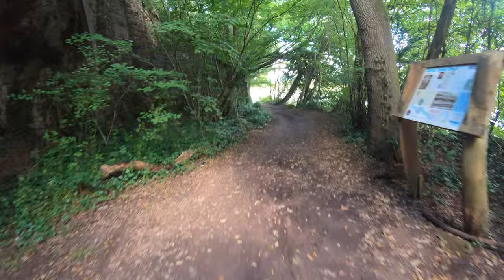Bristol Green Belt 360 Gravel Ride: Rapha Women's 100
Riding the Bristol Green Belt 360 Gravel Ride (mountain bike ride with road sections 😉) for the 2020 Rapha Women's 100.